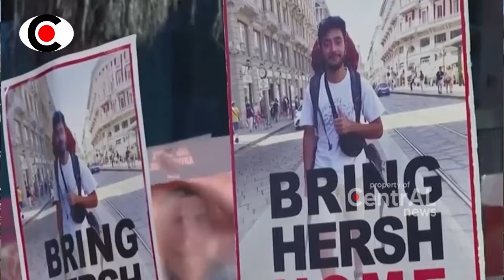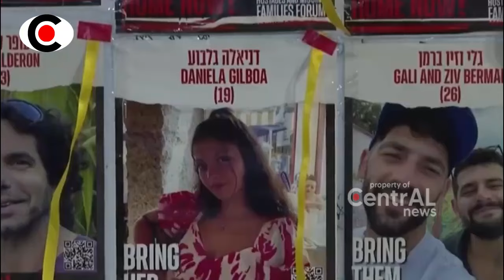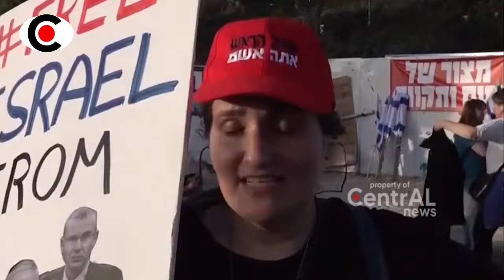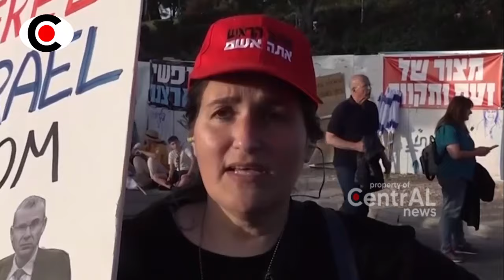RU5UHH!! ISR4EL PER4NG SOD4RA GARA2 HAL INI.. ~ BERITA TERKINI